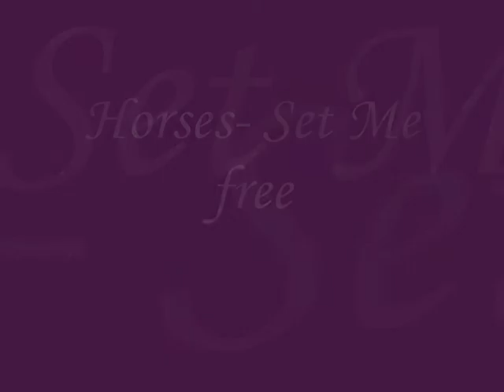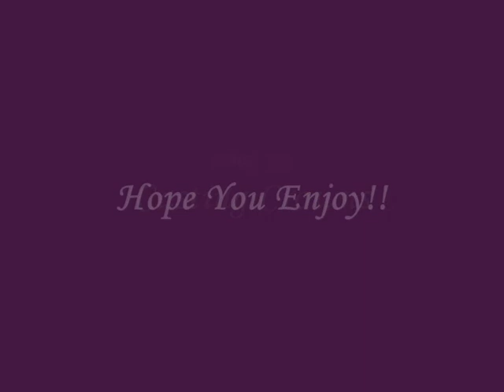Horses- Set Me Free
***Please Read!***

Finaly its done... First I've got some real problem with my computer,
Than I got ill, And finaly... I've lost the whole vid xD
I could start all over again -.-

Ow..I wanned to say that I DONT hate cowboys!!
If you know the song than I hope You'll understand...

I made the vid for all my friends who love Horses the most.

And I wanned to thank lisahamerling because she helped me a little bit =D

Hope you Enjoy the vid and please Comment and Rate! =D